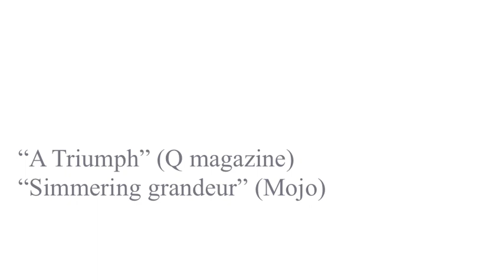Ultrasound live at Oxford Sound City BBC radio 1 with John Peel and Steve Lamaqc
Ultrasound are invited to play live alongside Embrace and other 'hot' new bands. Given the time slot it was decided that we wanted to play Stay Young and Everything Picture but that came to 16 minutes, there was not time to do another whole song so we extend the outro with full (album) improvisation. By the end there were frantic torches being shon in our faces from BBC staff and an irritated Embrace refused to have us support them on their forth coming tour. We had a lovely time and it's cool we got to do this live on BBC radio 1 - Good times!